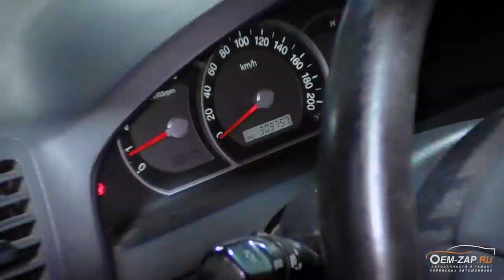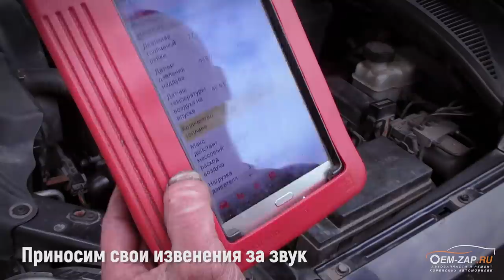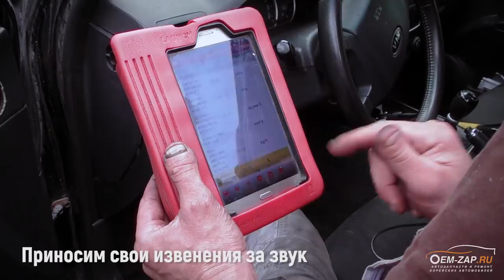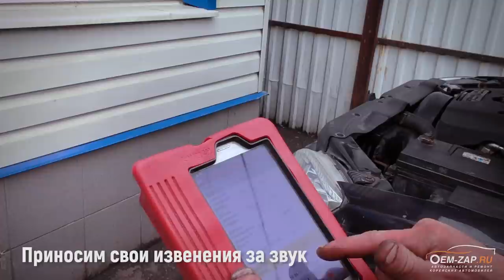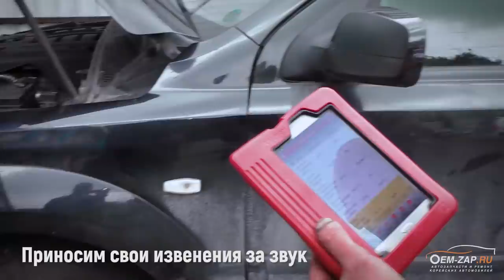Ремонт Kia Sorento BL D4CB после других сервисов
Очередной конструктор Киа Соренто привезли к нам на эвакуаторе и жребий, кто будет им заниматься, выпал Анатолию. Со слов владельца автомобиля он перестал заводиться. И, тут, началось скитание владельца по сервисам в попытках завести автомобиль. Так автомобиль сменил пять сервисов, где его не запустили. Что это за сервисы мы не уточняли, перед нами стояла задача завести.

Первым делом, Анатолий разложил все коробки с деталями двигателя, упорядочил все снятое, заодно проверил на предмет поломок и отдефектовал, сняли топливные форсунки, установили их на стенд для проверки, с ними все было в порядке. Далее Анатолий принялся за дефектовку самого двигателя, для этого ему потребовалось снять распредвалы и масляный поддон, чтобы проверить состояние вкладышей.

Опыт Анатолия очередной раз не подвел. На вкладышах были видны значительные потертости из-за чего приняли решение снять двигатель и проверить коленчатый вал. Коленчатый вал необходимо было промерить, был небольшой задир, который удалось отполировать.

Двигатель собрали, поменяв все вкладыши, масляный насос, полный комплект ГРМ, компрессор кондиционера (поставили б/у), шкив генератора и актуатор турбины, и двигатель завелся. После чего прописали все топливные форсунки, прогрели двигатель, сделали тестовую поездку, которая не выявила никаких нареканий на работу двигателя, проверили все по компьютеру и отдали владельцу.

Находимся по адресам:
👇👇👇👇👇👇👇👇👇ЖМИ КНОПКУ "ЕЩЁ"👇👇👇👇👇👇👇👇👇
Север
🕘🔛🕗 График работы: с 9 до 20 без выходных.